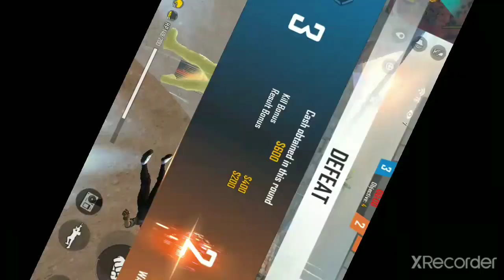Bhot hard!🔥 Clash squad ranked rush gameplay .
Hey how do you much like my gameplay describe in commnent
And